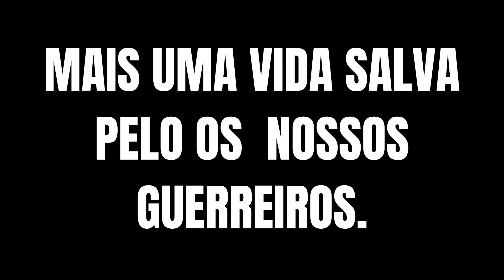EMOCIONANTE! | Policial militar salva recém-nascido engasgado em Teófilo Otoni, MG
Policial militar salva recém-nascido engasgado em Teófilo Otoni, MG.
A Pm salva recém nascido.
Câmeras de segurança registraram a ação do militar. Segundo ele, foram necessárias três manobras para que o bebê retomasse a respiração.
Durante uma operação na MGC-418, uma equipe da Polícia Militar Rodoviária atendeu ao pedido de uma mãe que estava com o bebê engasgado. A ocorrência foi registrada na noite dessa segunda-feira (24).

A ação de salvamento do militar foi registrada por câmeras de segurança de um estabelecimento. Segundo os policiais, o recém-nascido, de apenas quatro dias, não estava respirando e apresentava uma coloração mais escura no rosto, que representa a falta de ar.

Para ajudar o bebê a voltar a respirar, o sargento Leandro Lemos pegou o recém-nascido no colo e iniciou a manobra de reanimação e salvamento, de acordo com os treinamentos recebidos.

“Foi necessário que nós realizássemos a manobra por três vezes, haja vista que nas duas primeiras tentativas de reanimação dessa criança, ela não recobrou os sinais vitais”, disse o sargento.
Nas imagens, é possível ver o militar virando o bebê de barriga para baixo e batendo levemente nas costas dele. A mãe do recém-nascido chega a se ajoelhar no chão, enquanto o policial realiza a manobra.

“Mantendo a calma, nós iniciamos uma terceira etapa de manobras, ocasião em que nós logramos êxito que essa criança recobrou seus sinais vitais, recuperando os movimentos de respiração e apresentando, novamente, uma colocação natural na sua face”, disse o policial.

Após algum tempo, o bebê voltou a respirar e recuperou seus sinais vitais. Em seguida, os pais e o recém-nascido foram encaminhados ao pronto-socorro para atendimento médico.
“A sensação de se realizar uma intervenção dessa natureza é indescritível. Eu sou pai, eu tenho uma filha de seis anos, eu tenho um filho de seis meses. No momento em que nos deparamos com uma situação dessa natureza, tanto o instinto de policial militar quanto o instinto de pai nos leva a querer salvar a vida. Nesse momento, é primordial, mais uma vez, que mantenhamos a calma para que possamos prestar um serviço de excelência”, contou o policial.
O sargento Leandro ainda deixou uma orientação à população quanto aos cuidados nesse tipo de situação que pode ocorrer.

“A orientação que nós deixamos para toda a população, principalmente àqueles que se depararem com situações dessa natureza. A primeira ação a ser adotada é manter calma, por mais difícil que pareça. Mantenha a calma, observe os sinais vitais da criança ou de qualquer pessoa que esteja recebendo os primeiros socorros. Concomitantemente, se possível que uma terceira pessoa esteja próxima, peça a ela que entre em contato com os órgãos de defesa social”, alertou.
CRÉDITOS:
PM MG

Motivação com Márcio William, criador do canal: DIÁRIO DE UM GUERREIRO MOTIVACIONAL.

🚀 LIVROS QUE VOCÊ PRECISA LER PARA CRESCER NA VIDA ↴

Vídeos motivacionais, de motivação tem o poder lhe dar um grande gás para o dia. E para que tenha uma melhor performance durante os próximos dias, lembre-se sempre disto: as pessoas costumam dizer que a motivação não dura sempre. Bem, nem o efeito do banho, por isso recomenda-se diariamente.

Esse é mais um vídeo do canal DIÁRIO DE UM GUERREIRO MOTIVACIONAL. Nossos vídeos são  editados  com muito carinho por MÁRCIO WILLIAM com mensagens fortes e motivadoras.
➜ ANÚNCIOS E PARCERIAS NO CANAL↴

O uso mais comum de motivação está dentro da psicologia. Refere-se tanto aos impulsos que fazem com que as pessoas busquem a satisfação de suas necessidades como ao desejo que faz com que as pessoas ajam para atingir seus objetivos futuros. O estudo da motivação é a busca das razões por que os seres humanos (ou animais) se comportam da forma como se comportam. A motivação é o que determina a direção a seguir rumo a um objetivo. O estudo da motivação se refere aos motivos emocionais, biológicos e sociais dos comportamentos.
Os nossos vídeos já foram assistidos mais de 6 milhões de vezes, sendo um dos maiores canais motivacional da internet em língua portuguesa.